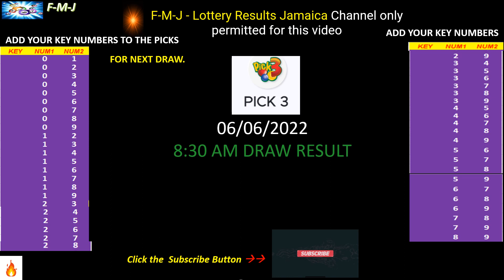Cash Pot, Pick 3 and Pick 4 8:30 am draw for June 06, 2022 how to play